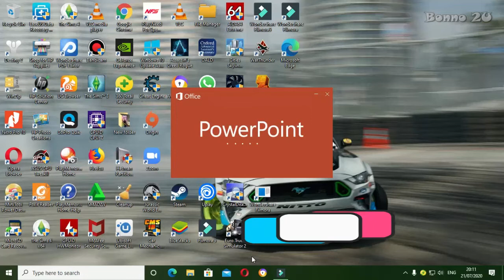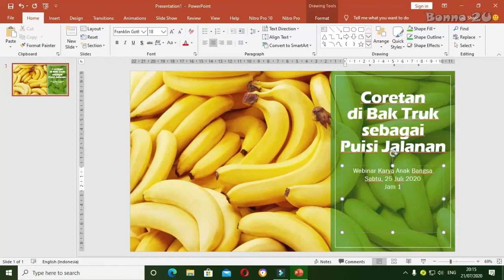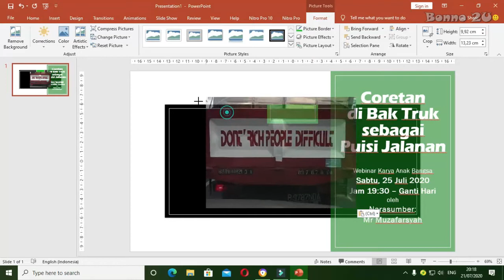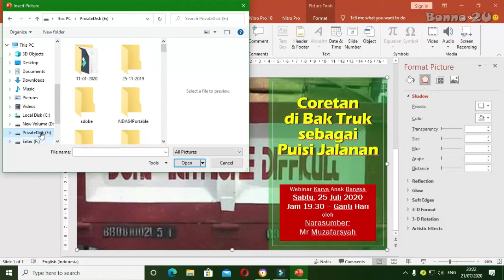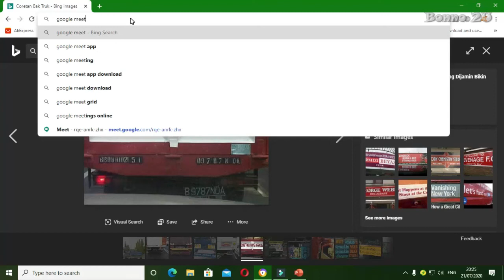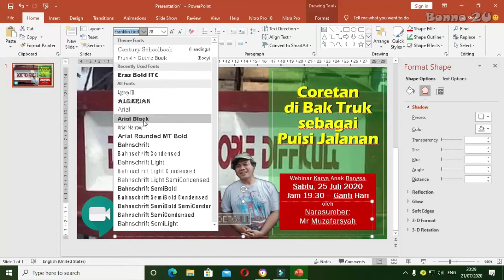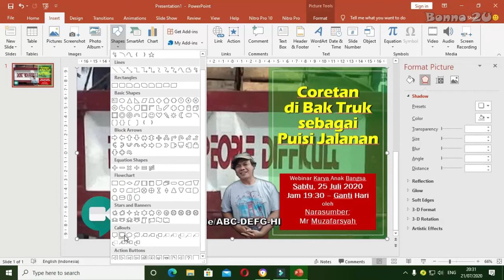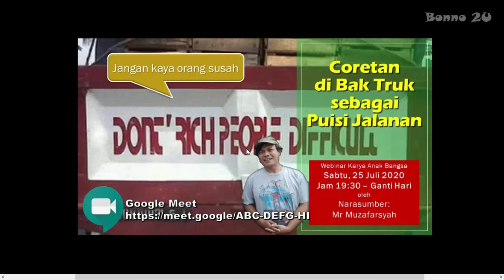Membuat Poster dengan PowerPoint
Untuk mendukung Webinar dan semacamnya, keperluan membuat poster/flyer tentu juga meningkat, eh minimal ada. Karena toh jarang dicetak juga, mungkin cukup dengan menggunakan software yang dalam jangkauan kita. Semoga memenuhi kebutuhan Anda...